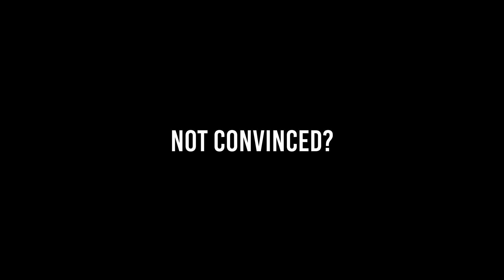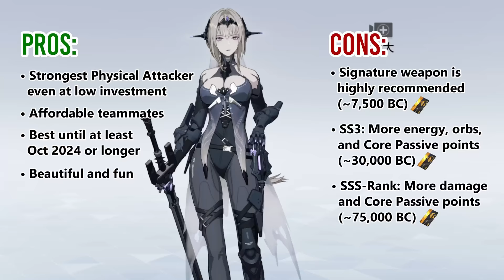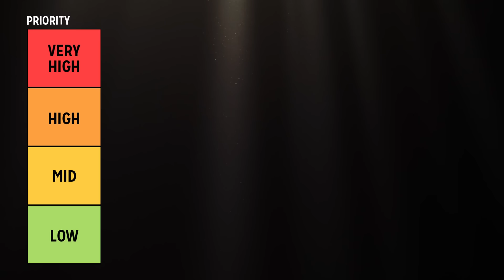You SHOULD pull for Bianca: Stigmata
She has the power of god AND anime on her side. Will you add Bianca: Stigmata to your roster?

/// CHAPTERS ///
0:00 she's WICKED strong
0:52 FREE Meta Physical Team?
2:05 Battle Basics
3:13 Her Outfits
3:32 Showcase
4:34 Pros and Cons